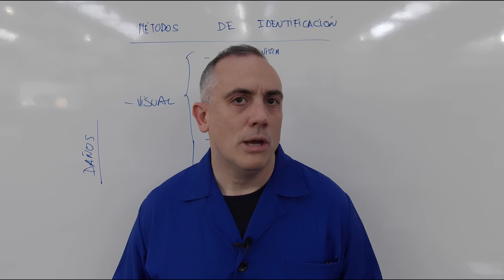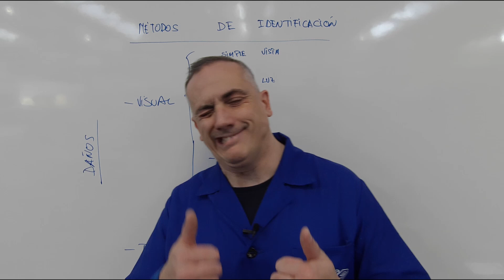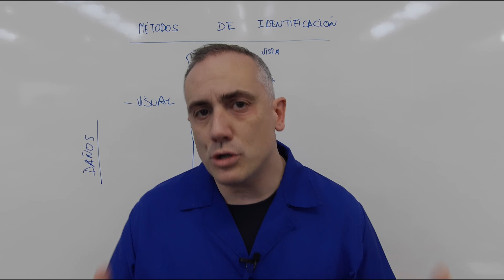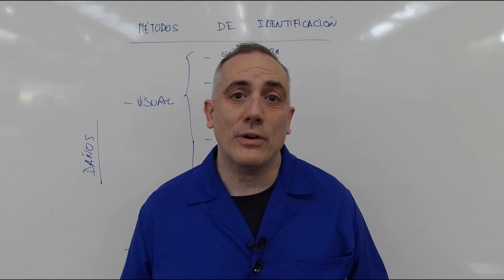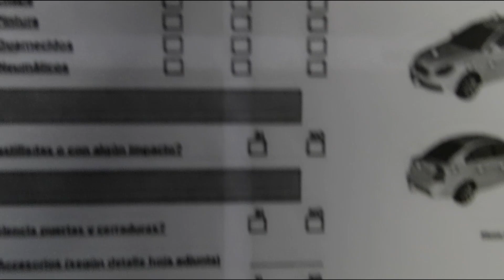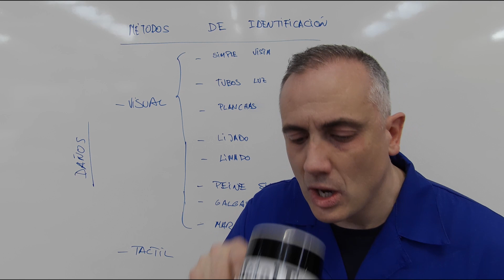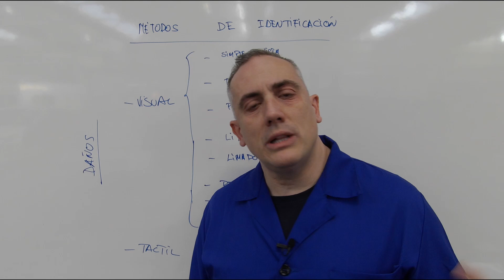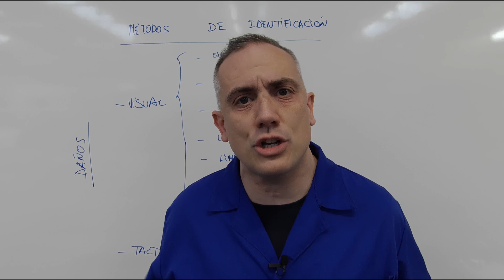👀 CHAPISTA: IDENTIFICACIÓN de DAÑOS en carrocería 👀 Parte 1 Identificación VISUAL paneles EXTERIORES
En este vídeo iniciamos la identificación de defectos en las carrocerías. Y tratamos los métodos visuales a simple vista y con tarjetas de rayas paralelas.
Es esencial para aprender a clasificar e identificar los daños de los paneles exteriores de la carrocería de los vehículos. De cara a los procesos de reparación y restauración. Tanto en fase previa como en fase de preparación de superficies para el repintado del vehiculo o de piezas sueltas.